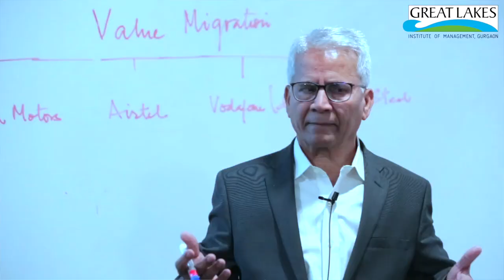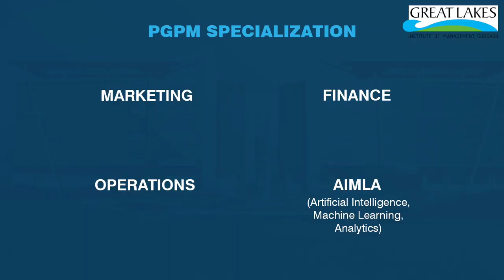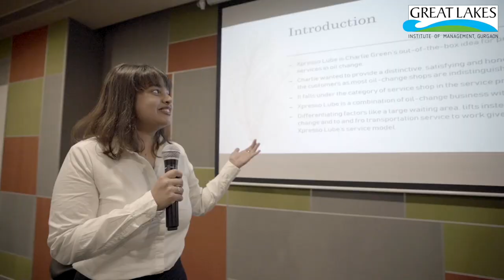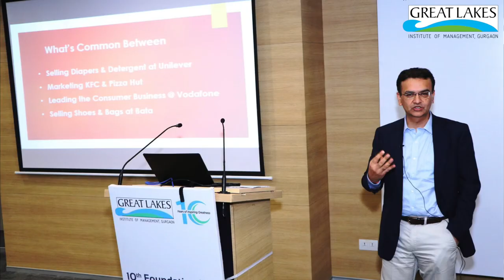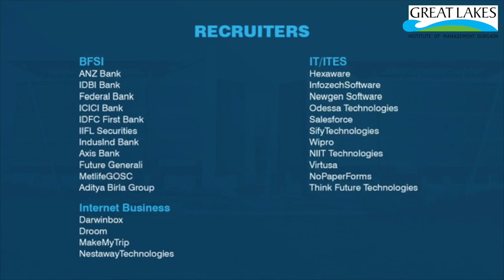About Great Lakes Institute of Management Gurgaon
Great Lakes Institute of Management, Gurgaon, is the second campus of Great Lakes Institute of Management, Chennai, nestled in the corporate hub of Delhi NCR.

This location gives the advantage of a close engagement with marquee fortune 500s as well as the startup ecosystem of the country.

Over a 100 CXOs, policy makers and senior industry executives, as well as global thought leaders, visit the campus every year and conduct master classes, symposiums and guest lectures, and share their perspectives with Great Lakers.

The students also benefit from live consulting project and internship opportunities from a wide array of industries and functions to choose from.

The Gurgaon campus of Great Lakes Institute of Management (Chennai), has been the youngest in the country and among the youngest globally to receive the prestigious AMBA (UK) accreditation in 2019.

The campus delivers two world class full-time management programs - 1 Year Flagship PGPM and 2 Year PGDM - Great Lakes Gurgaon. It is ranked 2nd in the country for Cutting Edge Curriculum and awarded for Best Practices in Attracting & Retaining Quality Faculty.

Great Lakes Institute of Management, Gurgaon, has been ranked among the Top 5 Emerging Business Schools in the country by NHRDN, attracting numerous top corporates such as Deloitte, Accenture, ZS Associates, Cognizant, Infosys, EY, KPMG and Aditya Birla, to name a few.